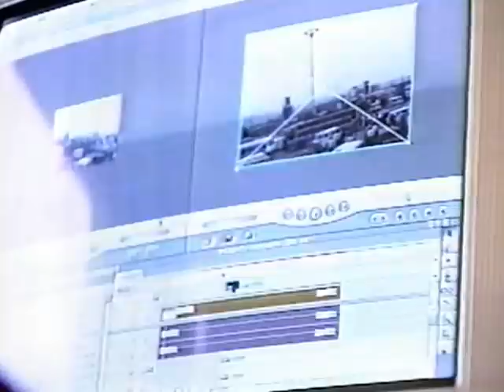モーリーロバートソン 1/3